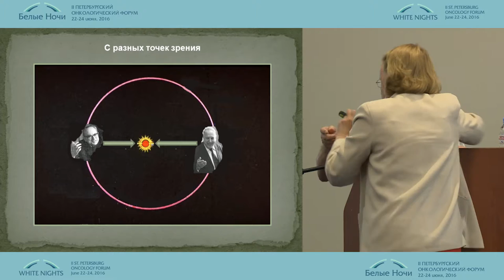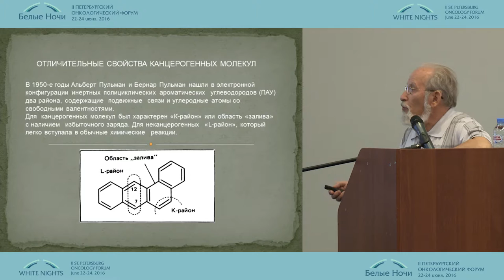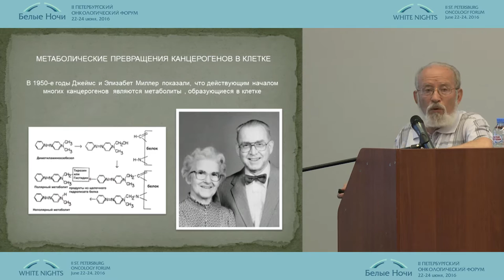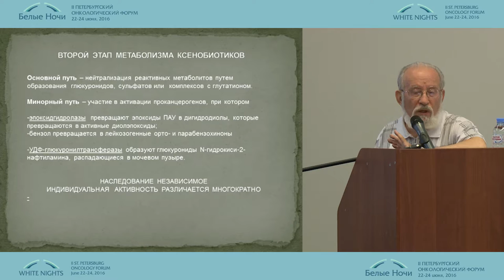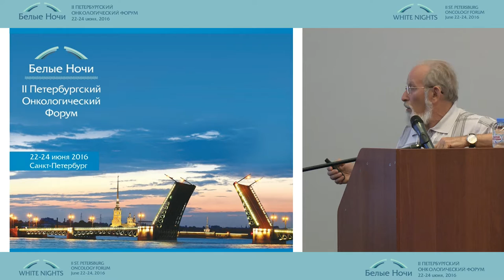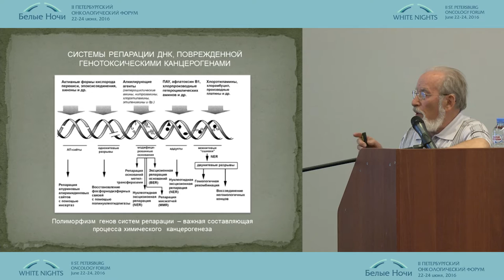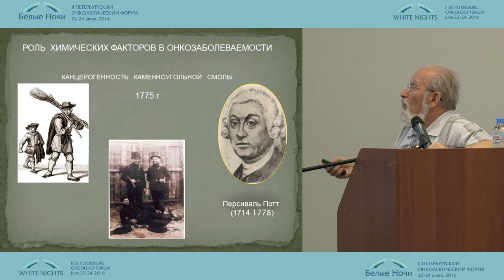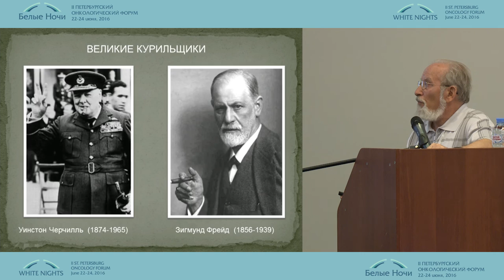Химический канцерогенез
Геннадий Альтерович Белицкий/Москва